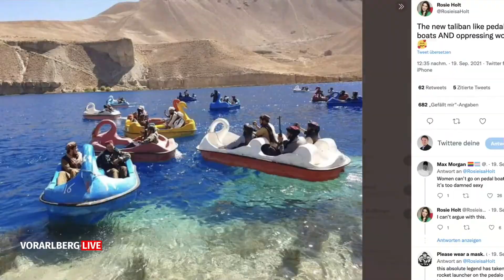Karim El-Gawhary im Vorarlberg-LIVE Interview